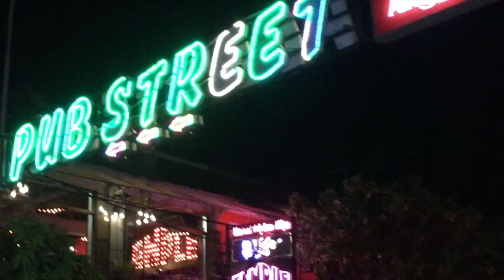EATING SPIDERS IN CAMBODIA | TARANTULA, SCORPIONS AND SNAKES!! | CREEPY CRAWLIES | FOOD HUNT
Cambodia 2018 | CREEPY CRAWLIES IN SIEM REAP | PUB STREET | FOOD HUNT

Scorpions, Tarantula, Sea Worm, Sea Snake, Crickets, Baby Frog and more!!! I ate them all! Check it out!

I just loooove exotic foods!